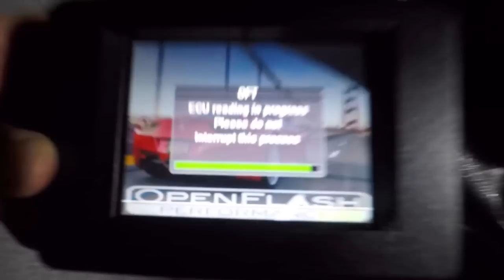FRS 3 Year Car Build Transformation!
Music

Fast Lane-LAKEY INSPIRED
Wonder-LAKEY INSPIRED

"PAINFULL" Storeytelling | Prod. Rick